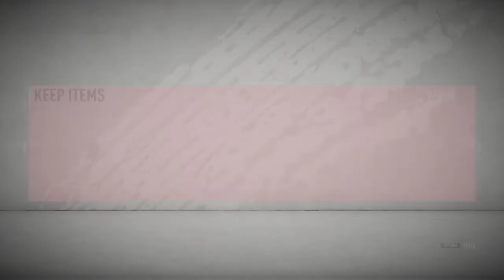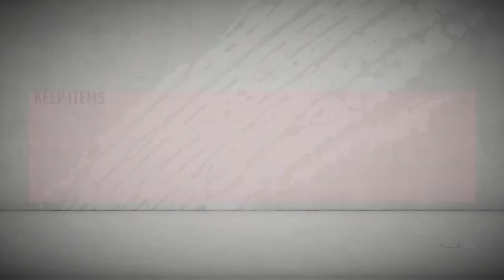TOTSSF GUARANTEED WE GOT A WALKOUT!!!